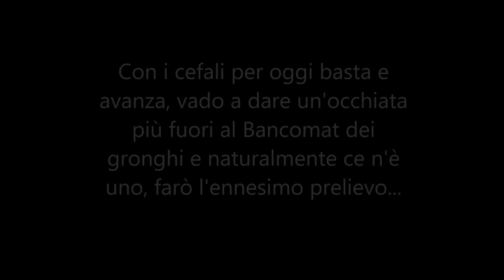Pescasub: La danza dei cefali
Quattro catture in un bel branco di cefali dorati ed il solito grongo...